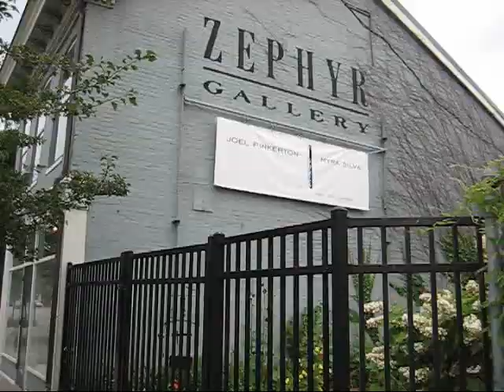Joel Pinkerton Zephyr Gallery Exhibit 2006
A groovey tour of my exhibit at Zephyr Gallery June 2006